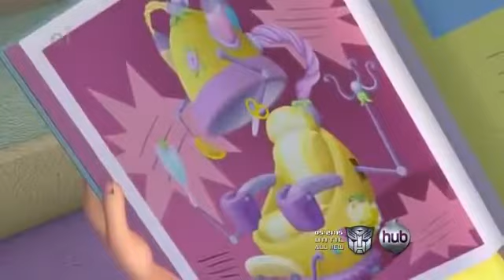Strawberry Shortcake - Hair Today Gone Tomorrow (Backwards)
worromoT enoG yadoT riaH